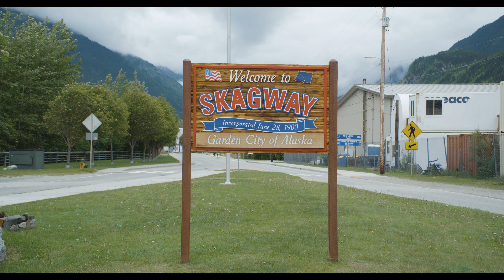We Are Alaska "Billie Hyde"